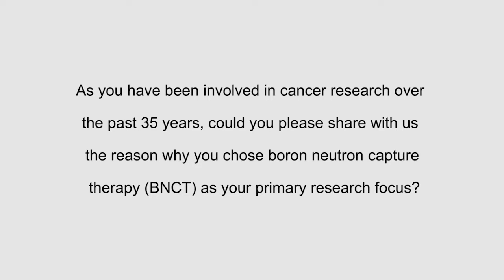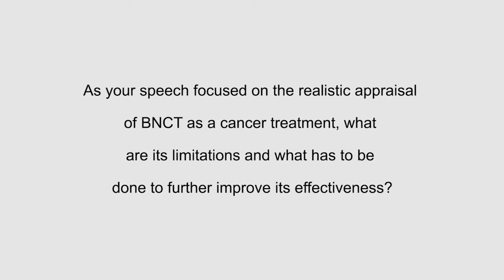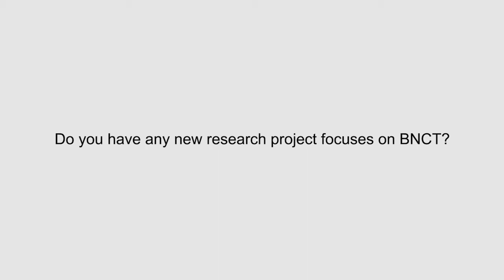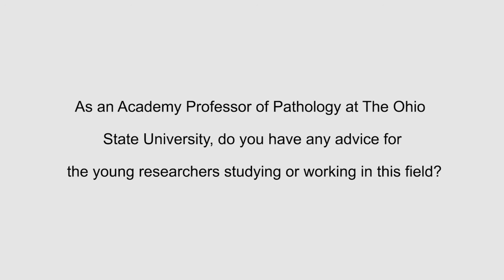Asvide: Prof. Rolf F. Barth: the future of BNCT will depend on the clinical trials of ...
Prof. Rolf F. Barth: the future of BNCT will depend on the clinical trials of accelerator-based BNCT